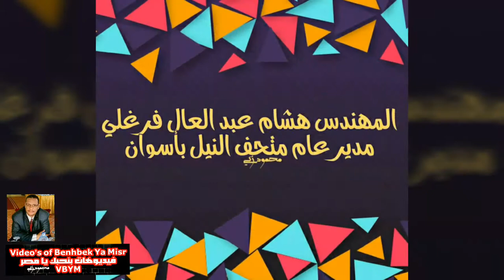صور إحتفالية إفتتاح مؤتمر ملتقي سلسبيل النيل الأول بأسوان بمتحف النيل بحضور كوكبة من الفنانين VBYM